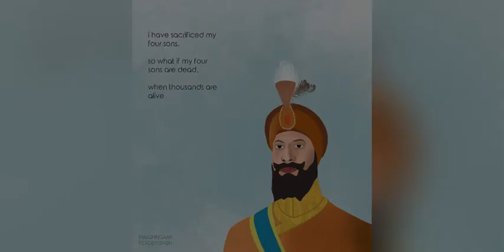Govinda de lal ft. Guru Music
Sound used :-
Song:- Gobind De Lal
Singer :- Diljit Dosanjh